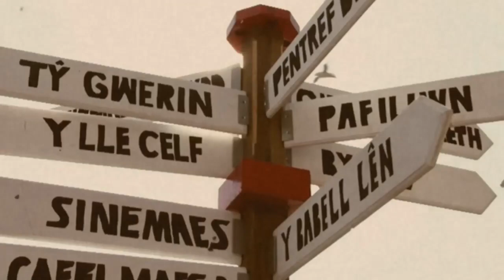Pedair: Llon yr Wyf